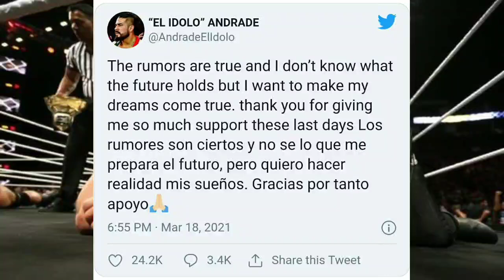WWE SmackDown 19 March 2021 Highlights | Edge Spears Daniel | Roman Reaction | WWE Hindi Gossips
WWE SmackDown 19 March 2021 highlights & preview | Sasha banks vs Nia Jax for Women Championship | Edge Vs Jey Uso for Special Enforcer At Fastlane | Edge Spear Daniel Before SmackDown | The Rock on Undertaker | Roman Reigns Huge Statement At Friday night 🌃